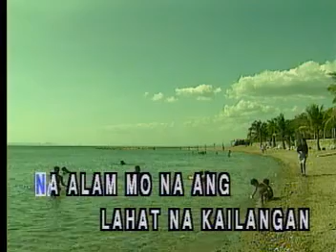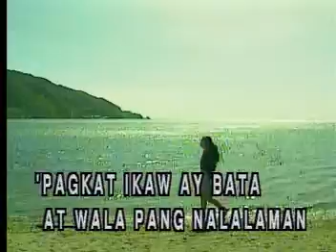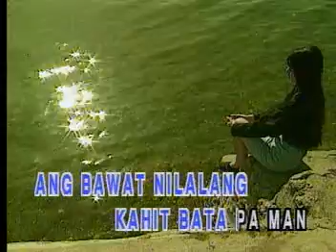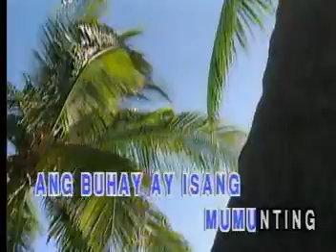APO HIKING SOCIETY HIT SONGS VIDEO CD KARAOKE!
TITLE SONG: BATANG BATA KA PA
ARTIST:  AS POPULARIZED BY: APO HIKING SOCIETY